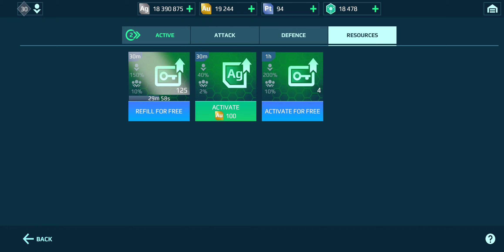War Robots - Ah! no! I ran out of memory!